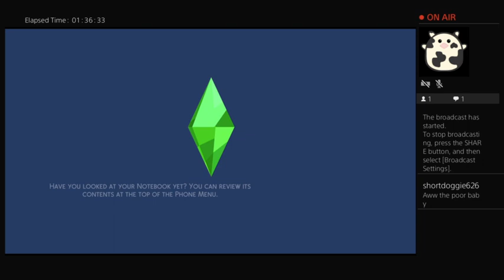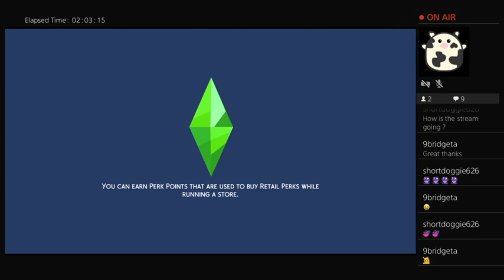Fau and Berges beginnings.